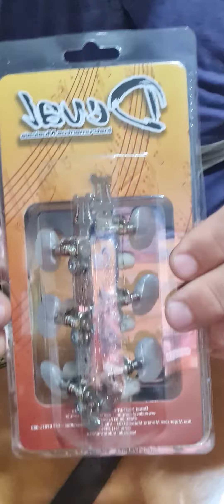TARRACHAS PEA VIOLÃO DEVAL INSTRUMENTOS MUSICAIS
Canal pra ouvir a Palavra de Deus...